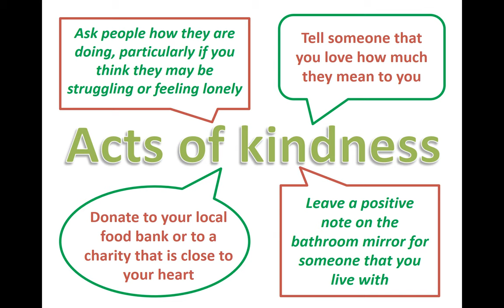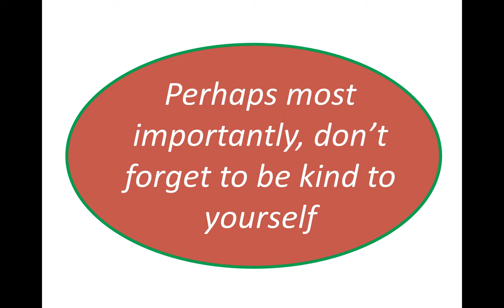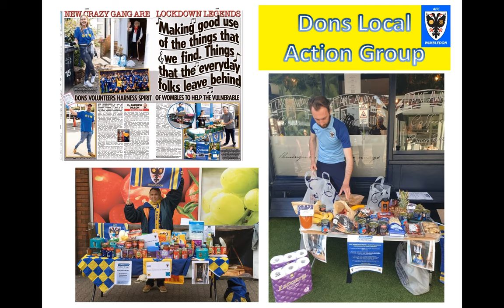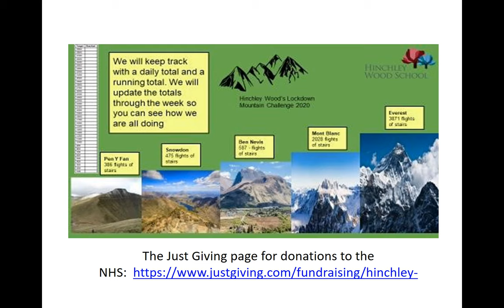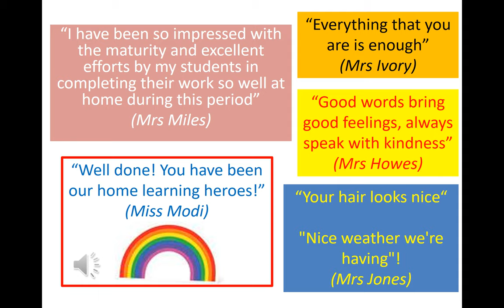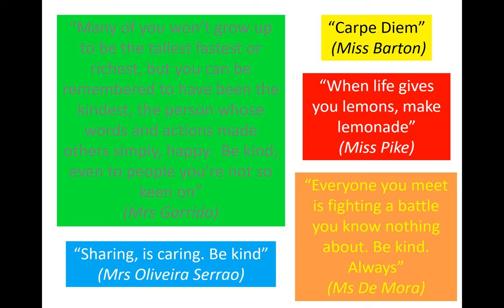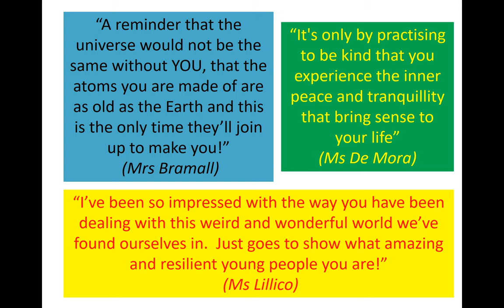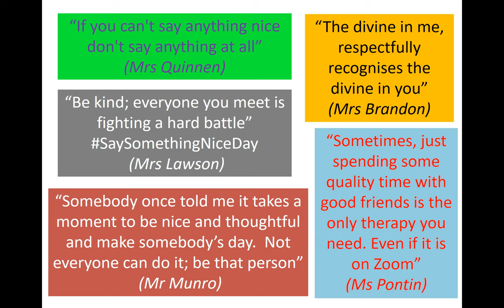HWS Virtual Assembly Series - Assembly 6: Kindness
Here is the assembly on 'kindness' for week beginning 01/06/2020.